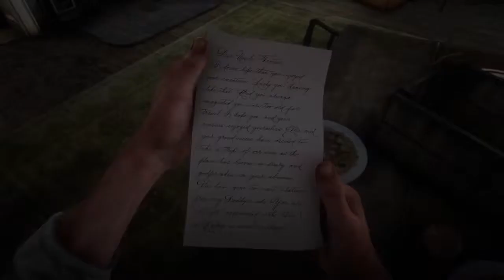Red Dead Redemption 2 Walkthrough Part 35 - Mr. Milton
Well Mr. Milton is annoying me.